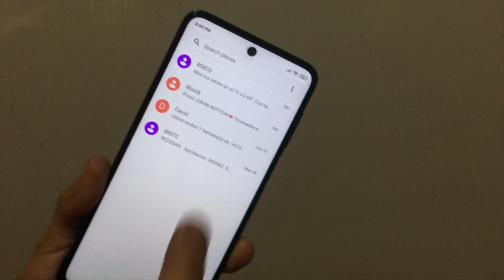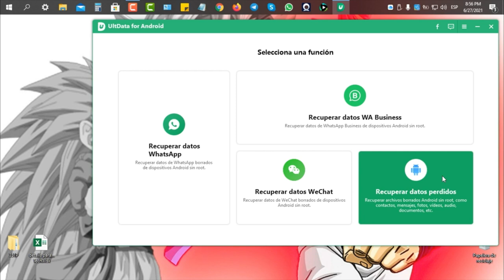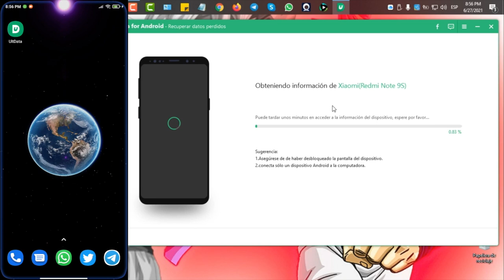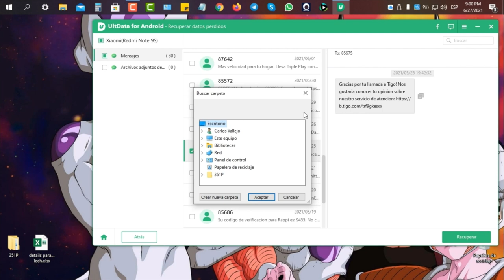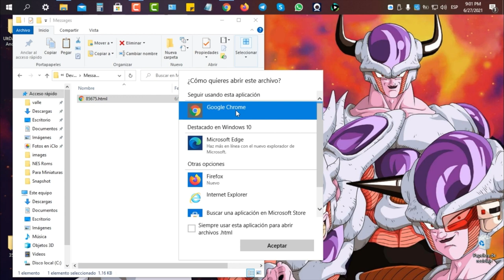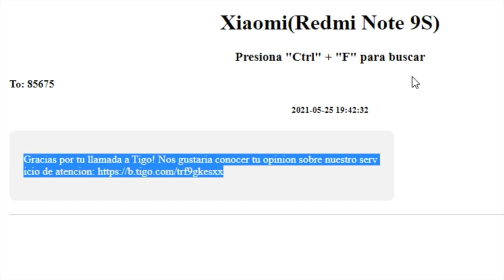¿Recuperar Mensajes de Texto Borrados? Descubre el Secreto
En este vídeo te explicaremos cómo recuperar mensajes borrados de un celular con UltData para Android

Restaura mensajes de WhatsApp & WhatsApp Business sin copia de seguridad
¿Cómo puedo recuperar mi WhatsApp de hace un año sin respaldo? UltData para Android facilita la recuperación de mensajes antiguos o eliminados de WhatsApp en minutos.

Necesitas solo un clic para recuperar fotos borradas de Android sin root, es más rápido y fácil que nunca.

0:00 Introducción
paso 1: seleccionar mensajes que quieres recuperar 2:50
paso 2: exportar las mensajes 3:43

📃 Artículo relacionado: Cómo recuperar archivos borrados de un celular Android 2021

📖 Guía relacionada: UltData para Android - Cómo recuperar datos borrados de Android